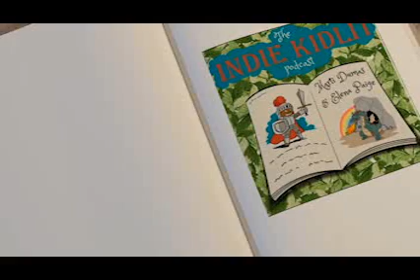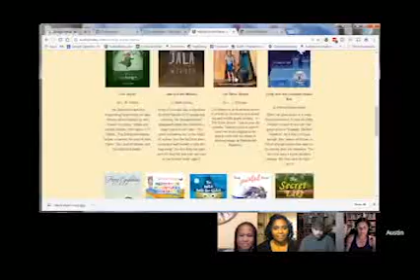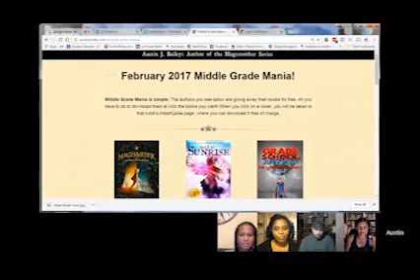Ep 12 Indie KidLit Podcast: Instafreebie Part 3-Update with Real Authors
In today’s interview, you will hear from five children's book authors (Yolanda King, Austin Bailey, Nathaniel Gold, Marti Dumas, and Elena Paige) on how they have used Instafreebie. This is the third of a three-part Instafreebie series. Listen to real children's book authors talk about their experience getting subscribers and build their mailing lists through Instafreebie.